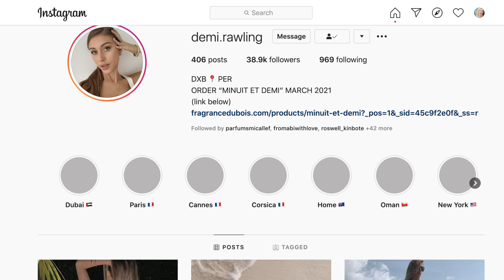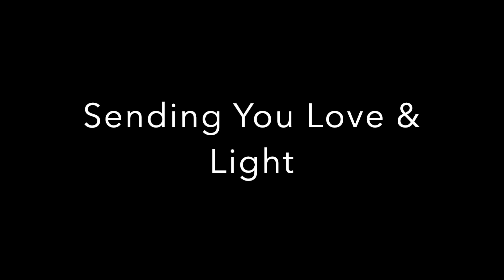FRAGRANCE FRIDAY | FRAGRANCE DU BOIS | DEMI RAWLING MINUIT ET DEMI | PLUS 3 OTHER FdB FRAGRANCES!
Hello, My Gorgeous Friends!
I am so excited because today I am starting a FRAGRANCE FRIDAY SERIES!
Many of you have requested that I make more designated fragrance review videos.  Thank you for the nudge!  As many of you know, fragrance is a passion of mine and it has been so much fun sharing it with you!  I am by no means an expert!  Just a fellow frag head!
So, today we are starting with my Fragrance du Bois collection!  I will be reviewing the 4 fragrances I currently own:
Minuit et Demi- Round II releasing in March!
Santal Complet-
Oud Jaune Intense
Oud Rose Intense
I hope you enjoy this overview of this amazing fragrance house!

Some of these are affiliate links...if you make a purchase from these links or using these codes, they do provide me with small commissions and allow me to keep buying products to review on my channel. Thanks so much for your support!

PRODUCTS MENTIONED:
Fragrance du Bois
Oud Jaune Intense
Oud Rose Intense
Similar Vibe- Maison Francis Kurkdjian - Oud Satin Mood

HAIR MISTS:
Oud Jaune Intense Hair Mist
Oud Rose Intense Hair Mist
Oud Orange Intense Hair Mist

On my Face today:
CdP Radiant Fluid 010
CdP Radiant Concealer
CdP Golden Lace Eye Quad
Eyeshadow Case
CdP Sweet Satin Lip
CdP Blush in #4

Sweater - Reformation Cashmere Turtleneck

Kate Spade Earrings

Sonia G Face Pro + Eye Pro Set
Wayne Goss Eye Set
Chanel Retractable Eye Brush
It Cosmetics Heavenly Complexion Brush
La Mer Powder Brush

Jewelry - Ana Luisa
Diamond Necklace
Alyssa Necklace
Rebecca Necklace
Milo Earrings
Rowena Bracelet
David Paper Clip Bracelet
Rowena Bracelet